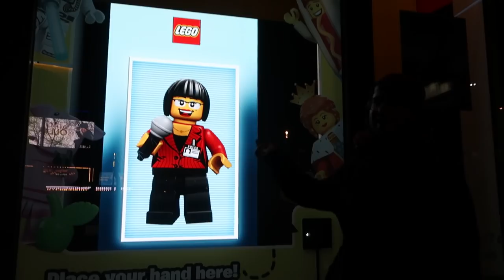Demasiadas pintas... Alfi & Cris borrachos por London · Londres 2019 #2 | Christine Hug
Links y más info aquí a bajo ⬇️
Seguimos con mi viaje a Londres! En este vídeo os vais a reír mucho porqué nos fuimos de pintas con Alfi... y acabamos bastante perjudicados!

·Editado con Final Cut Pro X
·Grabado con: